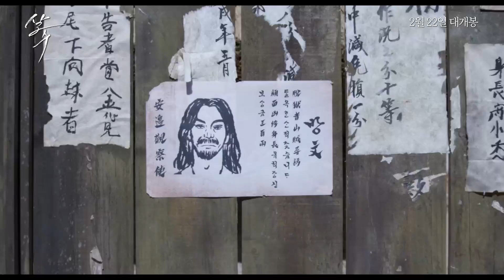"The Assassin" "살수"-Shin Hyun-joon (신현준),Lee Moon-sik (이문식) (2022)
Action,Adventure

Starring:

Shin Hyun-joon (신현준),Lee Moon-sik (이문식),Kim Min-kyung-III (김민경),Hong Eunki (홍은기)

An action historical drama depicting the story of Joseon's best swordsman Yi Nan in front of an irreversible fate.